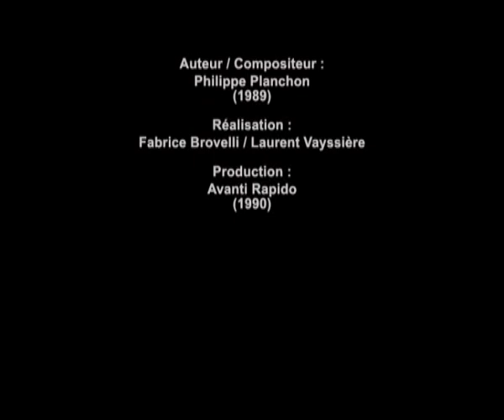006-ASYLUM PARTY - Misfortunes (1989)